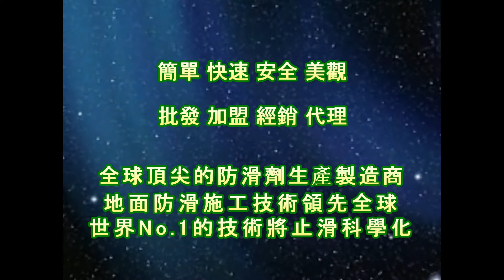1860 醫院 車道 截水溝蓋 陶瓷防滑塗料噴塗施工工程